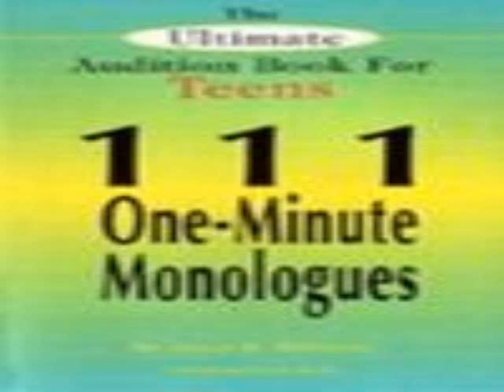funny 1 minute monologues